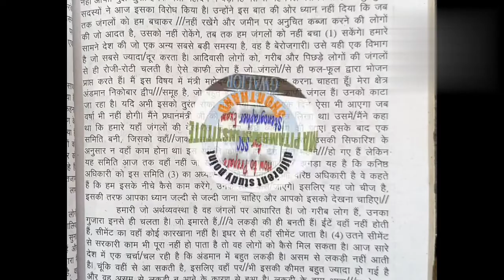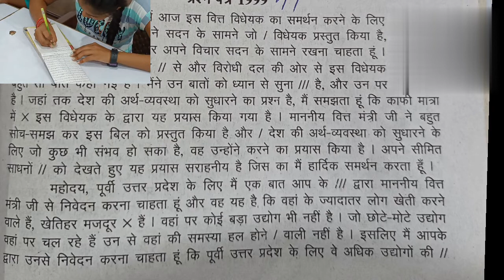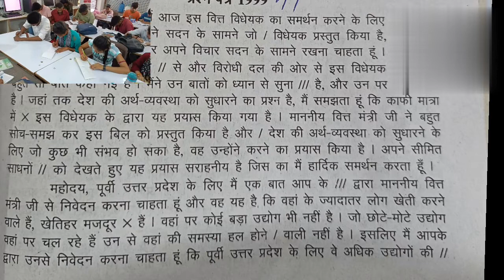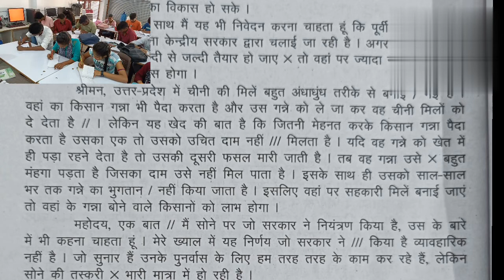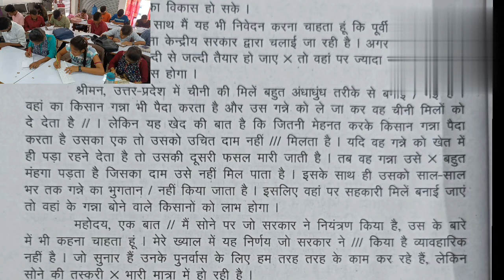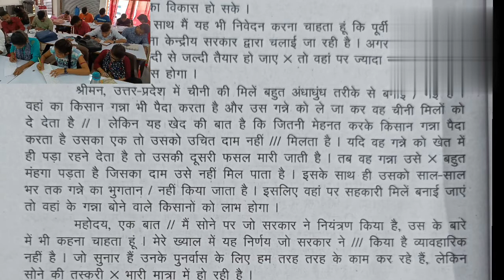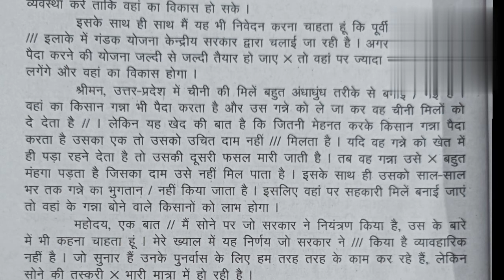op shukla dictation// op shukla bhag 8ex 41